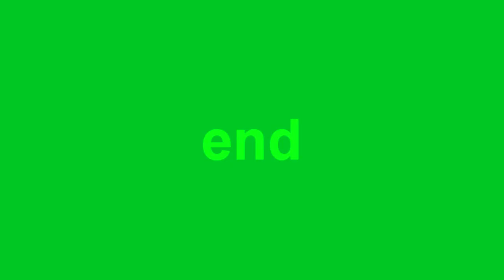MCAE837's 8th Returnatic Custom Sparta Source